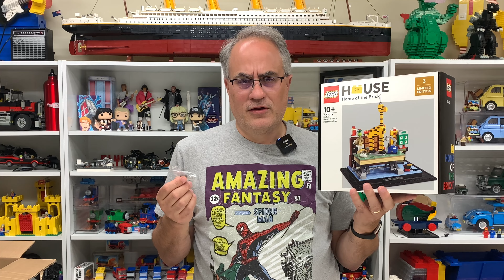My Team To Protect The Universe (and HTF LEGO Haul)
Who is on your team?
📭 Mail to:
BrickTsar
66 Fire Tower Rd NW #  264